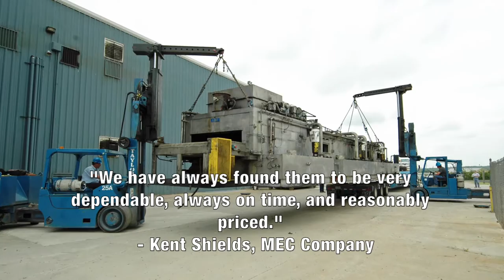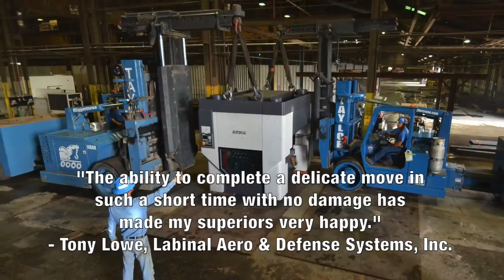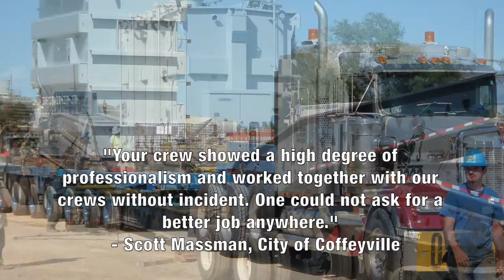Taylor Crane & Rigging Showcase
Some photos and videos from jobs throughout our history. Taylor Crane & Rigging was started in 1975 by our president, Jim C. Taylor, Jr. TCR specializes in craning, machinery moving, specialized transport, heavy lifting, equipment rental and more.